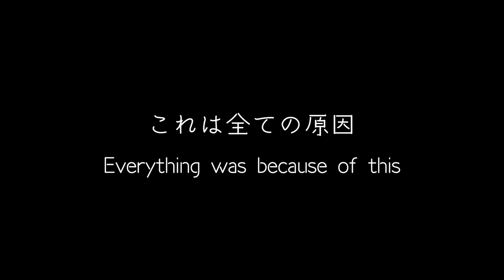1 hour of Kanna laughing in the background